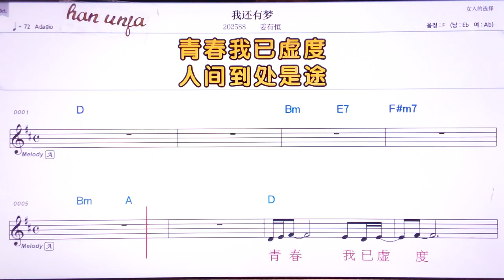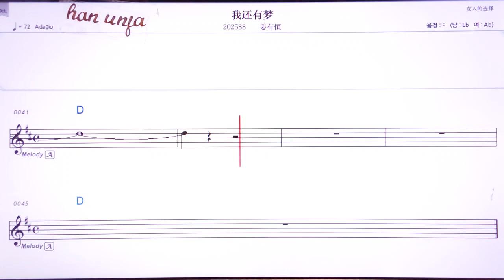💖워하이여우멍/쟝여우헝 👍MR,유투브 노래방,가라오케 악보 코드 가사 ,Karaoke,반주